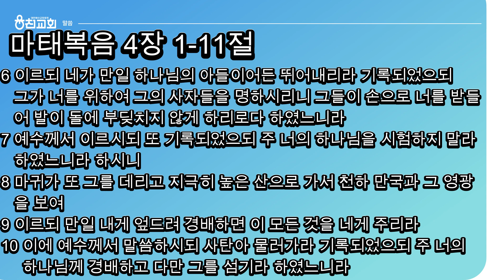광야의 시험 (마 4:1-11) ㅣ주일오후예배ㅣ강승호 목사ㅣ240602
20240602 주일오후예배

제목 : 광야의 시험
본문 : 마태복음 4장 1-11절
설교자

"교회가 이 땅의 소망입니다!"
경상남도 창원시 진해구 웅천동로 49

[예배시간]
주일1부예배 : 9시 (본당, 그레이스홀)
주일2부예배 : 11시 (본당, 그레이스홀)
주일오후예배 : 2시 30분 (본당, 그레이스홀)
수요예배 : 8시 (B동 2층, 임마누엘 홀)
금요기도회 : 8시 (B동 2층, 임마누엘 홀)

무단으로 재 업로드 시, 법적 문제가 발생할 수 있습니다.
우리 웅천교회 유튜브 채널은 비영리 채널로서 어떠한 수익을 창출하지 않습니다.